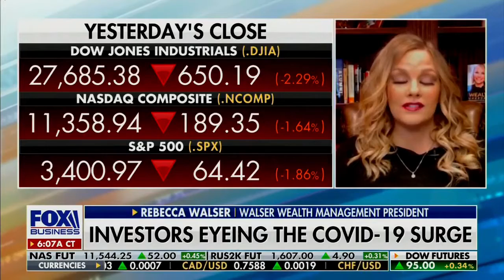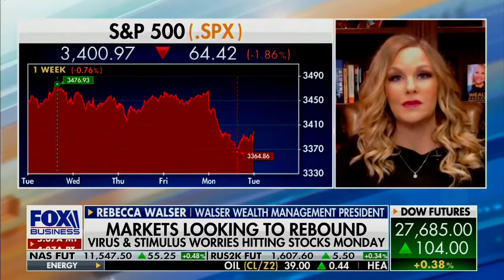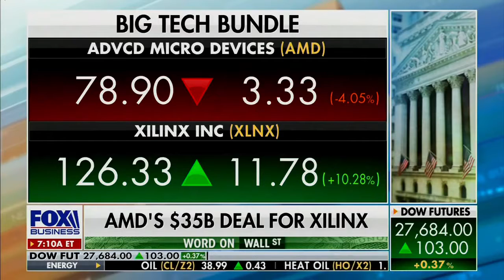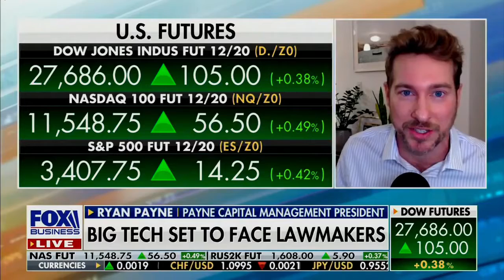Markets Look To Rebound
Rebecca Walser from Walser Wealth joins mornings with Maria on Fox Business. As the market looks to rebound, is now the time to worry?